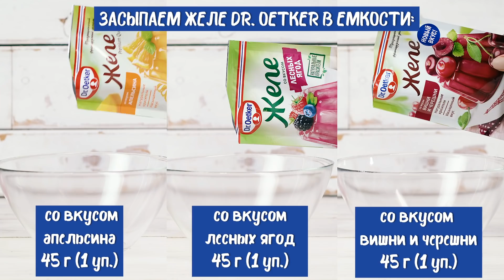Сметанный торт "Битое стекло"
✨Кажется, где-то разбился калейдоскоп?
🍓🍊🍋 Яркие стеклышки - Желе разных вкусов от Dr. Oetker + сливочно-сметанная основа, ммм! Вы даже представить не можете насколько это вкусно и… легко!) Давайте скорее его приготовим!

0:05 👉 Вам понадобится:
• Желе со вкусом лесных ягод — 45 г (1 пачка)
• Желе со вкусом апельсина — 45 г (1 пачка)
• Желе со вкусом вишни и черешни — 45 г (1 пачка)
• Быстрорастворимый желатин говяжий — 20 г (1 пачка)
• Сахарная пудра со вкусом ванили — 100 г (1¼ пачки)
• Горячая вода — 600 мл
• Сметана 15-20% — 600 г
• Сливки 30-33% — 400 г

👉 Способ приготовления:
① Смешиваем желе со вкусом лесных ягод с 200 мл горячей воды. 0:10
② Тщательно перемешиваем в течение 2 минут. 0:18
③ Вливаем в емкость подходящей формы. 0:21
④ Повторяем процедуру с апельсиновым и вишнево-черешневым желе.
⑤ Охлаждаем до полного застывания (4 часа). 0:22
⑥ Сливки вливаем в сотейник и добавляем желатин. 0:26
⑦ Подогреваем смесь на умеренном огне, постоянно помешивая и не доводя до кипения, до полного растворения желатина. 0:31
⑧ Снимаем с огня и даем остыть.
⑨ В отдельной емкости смешиваем сметану с сахарной пудрой со вкусом ванили. 0:35
⑩ Добавляем сливочно-желатиновую смесь и тщательно перемешиваем. 0:45
⑪ Полученную смесь выливаем в форму для торта. 0:45
⑫ Формы с застывшим желе погружаем в кипяток на 10 секунд.
⑬ Извлекаем желе из форм и нарезаем кубиками. 0:54
⑭ Добавляем их в сметанно-сливочную смесь. 1:03
⑮ Помещаем массу в форму и охлаждаем 4 часа. 1:08
⑯ Перед сервировкой погружаем форму с десертом в кипяток на 10 секунд. 1:13
⑰ Аккуратно опрокидываем на сервировочное блюдо. 1:21
⑱ Нарезаем на порции горячим сухим ножом и подаем.